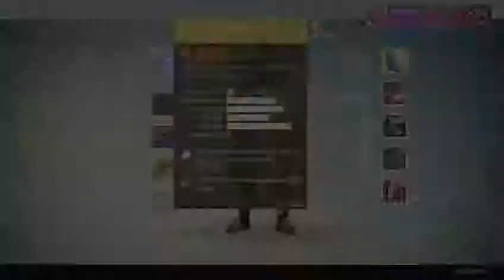Prison of Elders Level 35!!! - 1 / 2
The time spent and the pain that followed!!!